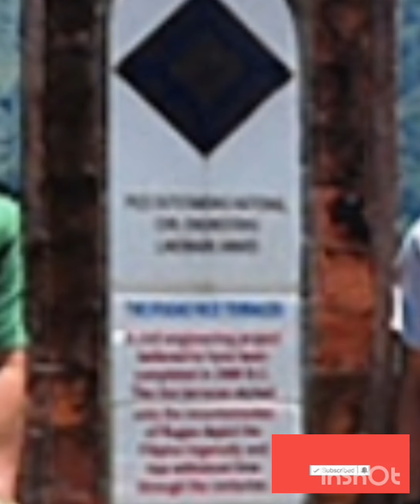THE PHILIPPINE PRIDE